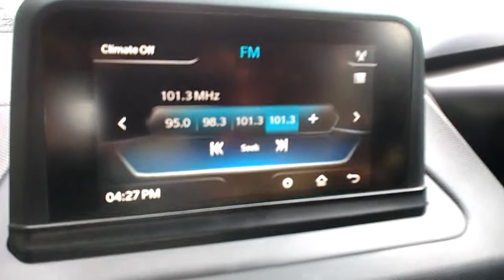Tata Nexon Malayalam review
Specifications, price, review
and the car used in this video for preview purposes and not my own. The shared links are not giving me any support or revenue but I used the same and sharing it with the benefit of others.